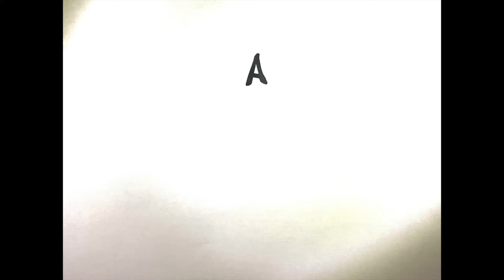HeatleyBros x Mikey's Imaginary Friends - A Little Less Hard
HeatleyBros is proud to present...

HeatleyBros x Mikey's Imaginary Friends First Album:

"What This Art Is About"d

In my collaboration with my good friend, Mikey Kettinger of Mikey's Imaginary Friends, we are excited to share with you a new album, "What This Art Is About".  "A Little Less Hard" is the first song we are releasing off the upcoming album.  it is the 2nd song on the Album.

Throughout September, we will be dropping the rest of the album, alongside new video game music as well!

We hope you enjoy, and are excited for the weeks to come!

Until next time, good luck heroes!

Vocals /Written By Mikey Kettinger, Prod by HeatleyBros

A Little Less Hard - HeatleyBros x Mikey's Imaginary Friends

Lyrics
I stare at my mailbox
The absence and silence exists and it's a lot
I still collect cool stamps to stick on your postcards

For all I know, there sent to an abyss, But
Mailing my love makes this

A little less hard  (A little less hard)

I still seek out
Stylish wrapping paper
It makes me imagine you grin
So it's worth every cut and taper

Is the Fix, surrounded by clicks?
Is this, the path to happieness?
Or is there, more to this?  (A little less hard)

Official Song Credit:
"A Little Less Hard" by HeatleyBros x Mikey's Imaginary Friends

Q:Can I use in my Game?
A:If the game is non-profit / free / school project then you can use without a license. If the game is for profit / commerical then grab a license here:
Cue Sheet
Artist:HeatleyBros, Mikey's Imaginary Friends
Writer:Brett Heatley, Mike Kettinger
Publisher:Heatley Music Publishing
Label:Kyzen Music